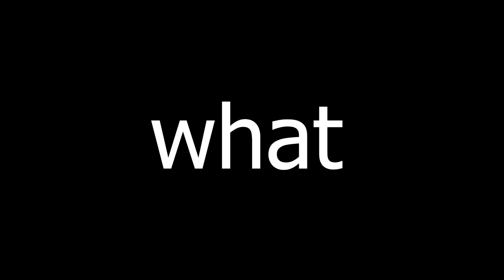when the animators get lazy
wtf lol

S6 Ep7